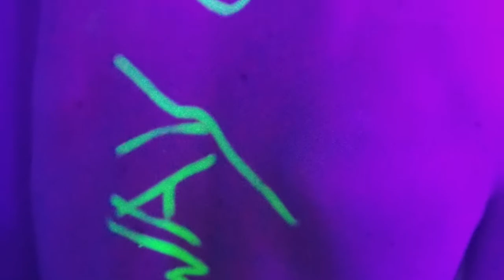Dirty30 - NEON/GIF in the vamp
Legendarisch Rotterdams Feessie.
Muziek ontdekt op het feest zelf: Unlike Pluto & KickRaux - Palace